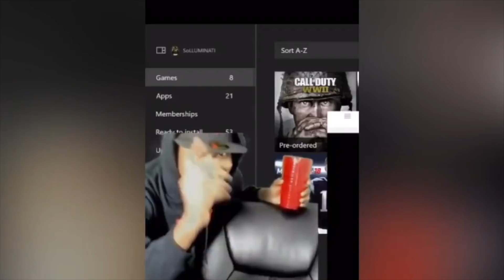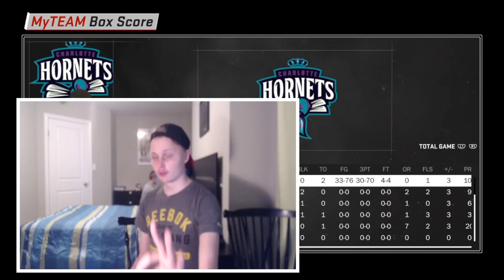AMETHYST STEPH CURRY DROPS 100 POINTS ON GAME WINNING HALF COURT SHOT!!! HALF COURT GREENS! NBA 2K18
AMETHYST STEPH CURRY AKA THE GOAT IS BACK LADIES AND GENTS, IF YOU WANT A CURRY WAGER SMASH 40 LIKES AT LEAST!!

WE PULLED AMETHYST CURRY HOLY!!! NEW 93 AMETHYST STEPH IS OURS!!!

WE NEED TO SMASH 40 LIKES IM KOBE BITCH, AT LEAST FOR UHHH SOMETHING MAYBE AN AMETHYST CURRY WAGER!?!?!?!?!??!!! YEAH MOFO LIKE THAT SHIT